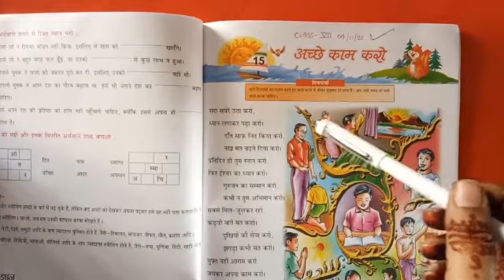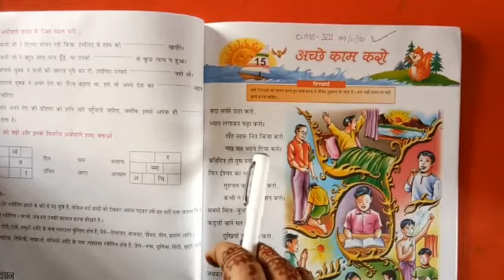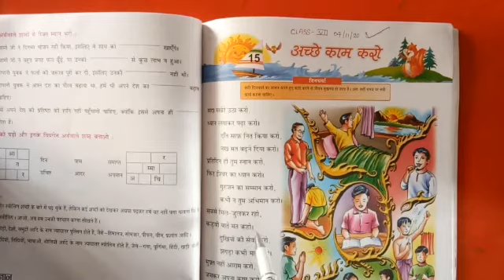Class 7 हिंदी Ch 15